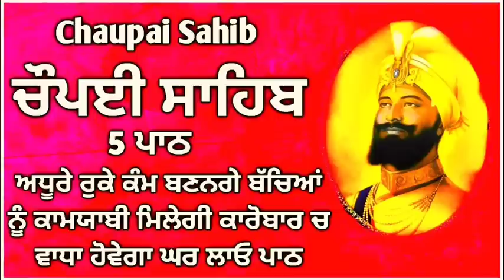ਅਧੂਰੇ ਰੁਕੇ ਹੋਏ ਕੰਮ ਬਣ ਜਾਣਗੇ ਘਰ ਲਾਓ ਪਾਠ| Chaupai Sahib |Chaupai Sahib Path |ਚੌਪਈ ਸਾਹਿਬ |Chopai Sahib